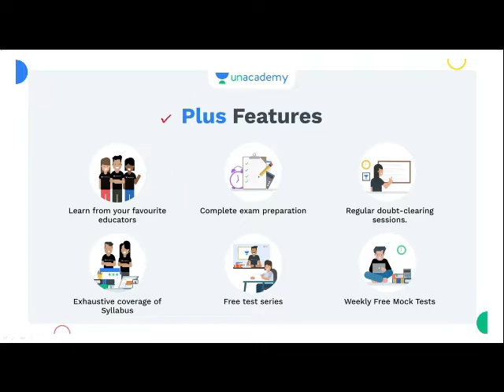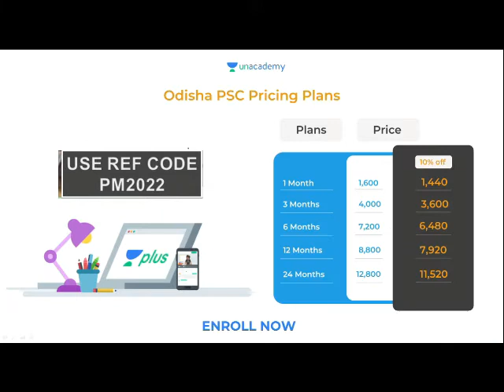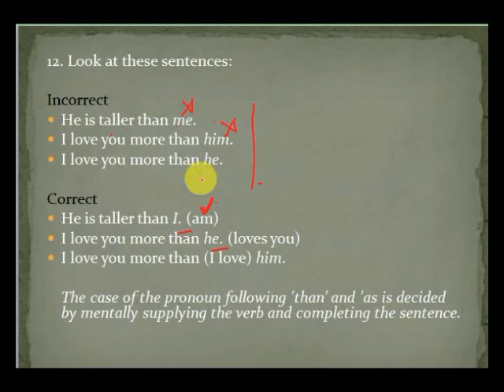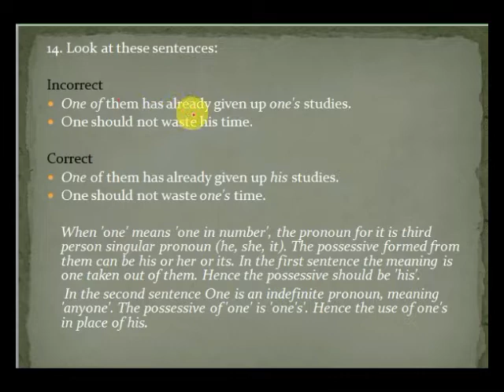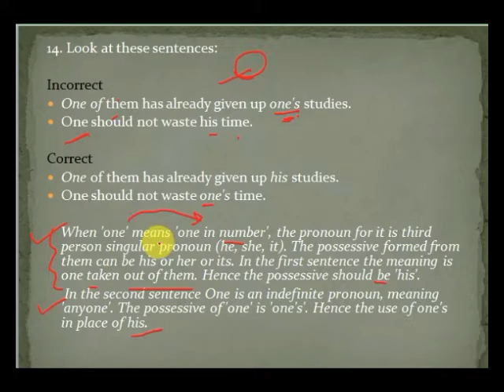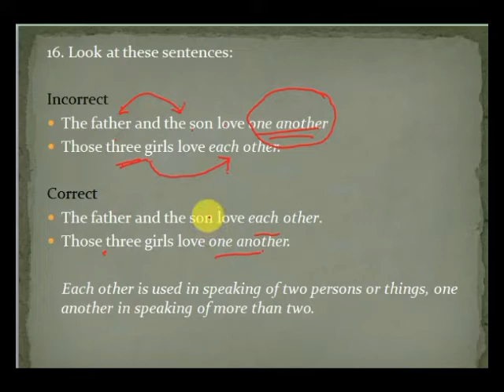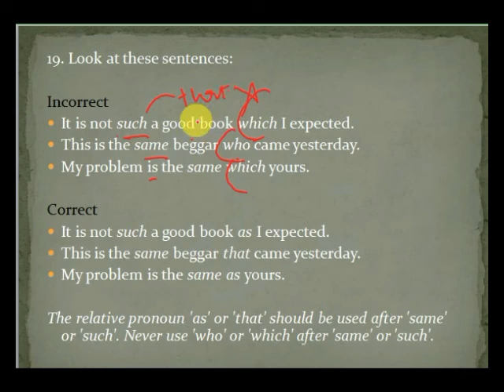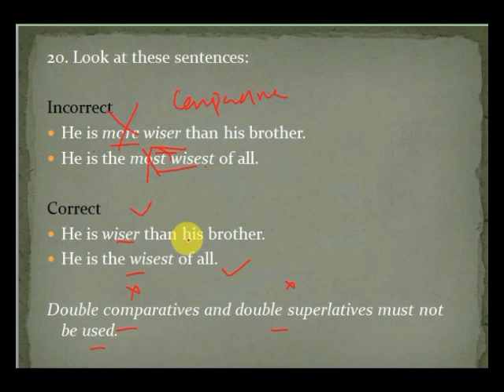ERROR CORRECTION - 2 - ASO , OCS , CGL Exams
In this video ERROR CORRECTION  is revised for aso and ocs exam point of view .